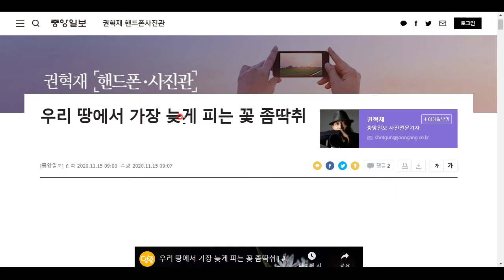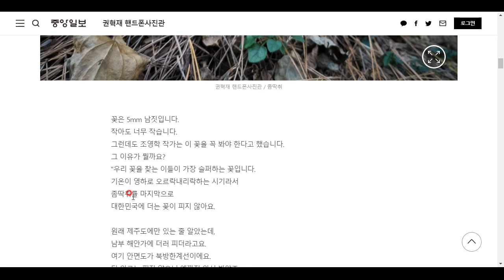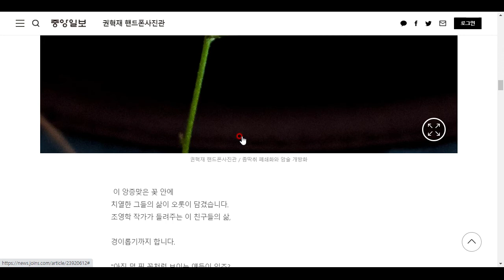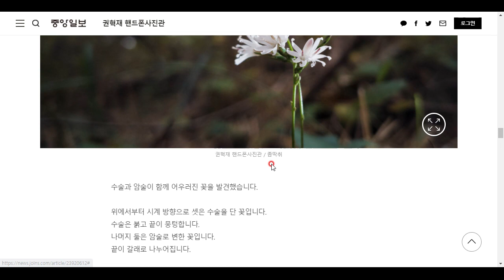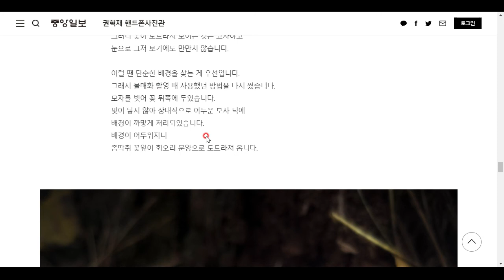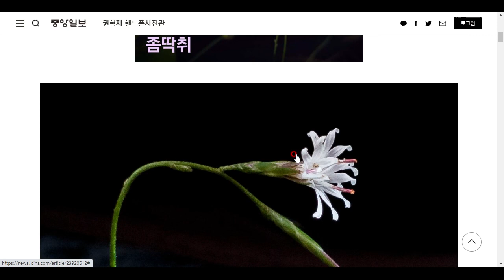우리 땅에서 가장 늦게 피는 꽃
이 꽃이 피면 이제 봄꽃을 기다려야 합니다.